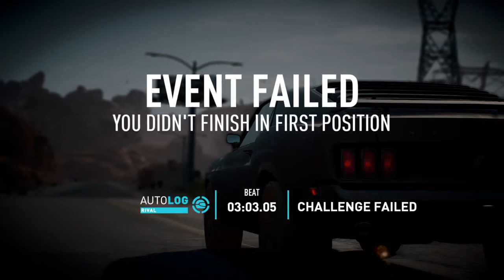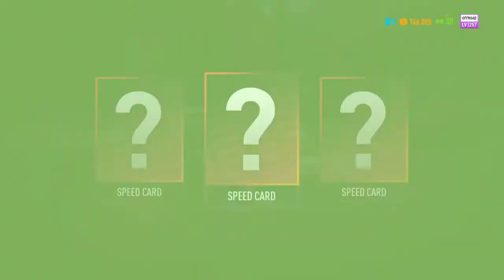Need for Speed™ Payback - Win the race - Ford Mustang